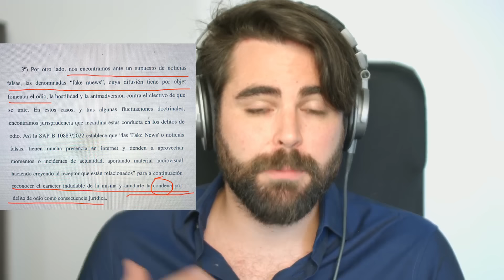FINALMENTE GANO a la FISCAL TRAS 2 AÑOS de PERSECUCIÓN JUDICIAL por defender la PAZ para Ucrania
TERMINA UNA PERSECUCIÓN DE 2 AÑOS de la fiscalía contra mi persona por viajar a la guerra de Ucrania a defender la verdad, que ratifique en sede judicial: el gobierno de Zelenski asesina a ciudadanos ucranianos en el Dombass con armamento occidental y si decir, que es la verdad se consideraba como denunciaba la fiscal que estaba cometiendo un delito de odio, me llevaran a la cárcel.

El juzgado de instrucción consideró que no había ningún comportamiento delictivo por mi parte, ya que siempre he denunciado la propaganda de un lado y de otro, y he defendido la independencia y neutralidad de España, así como la paz e integridad territorial para Ucrania. La fiscal recurrió a la audiencia Provincial para que se me encausara y anudara una condena, hoy la audiencia ratifica que no hay delito alguno en mis acciones.